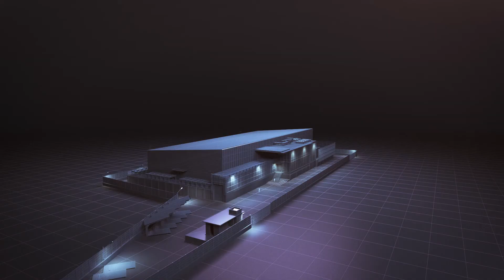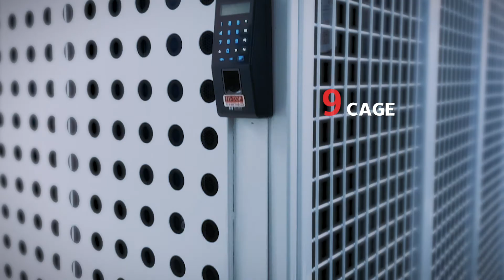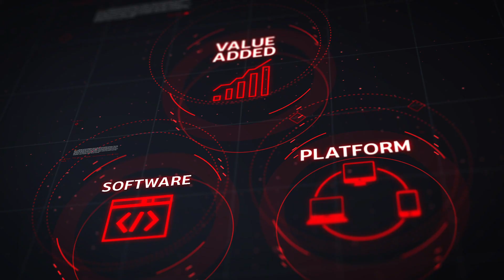True IDC - No.1 Carrier Neutral Data Center in Thailand (EN)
Following the launch of True IDC’s new data center, “True IDC – East Bangna,” which was designed and constructed according to TCDD and TCCF standards of Uptime Institute, in less than a year, True IDC – East Bangna has received TCOS certification from Uptime Institute. This makes it the first and only Tier III data center in Thailand and Indochina to be certified by Uptime Institute in all 3 standards.